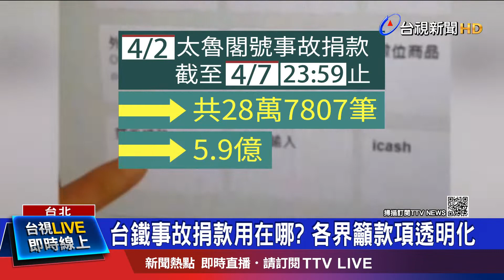衛福部募款近6億 李麗芬:成立監督委會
日前衛福部設立"0402太魯閣號事故"捐款專戶，不少民眾紛紛發揮愛心響應，但藝人徐乃麟則表示，捐款是不是真的透明、落實到受災戶，可能還要商榷?他認為，不一定要捐給特定單位，主動找1、2個對象去幫忙就好！而藝人黃鐙輝也說，他也曾想過款項的用途，到底有沒有用在需要幫助的人身上，後來乾脆都把錢轉換成物資，看得到也比較安心。面對各界，對款項運用的質疑，衛福部政務次長李麗芬則回應，會秉持專款專用的原則，也有成立管理及監督委員會，讓款項公開透明!